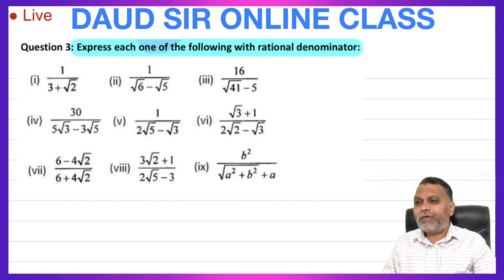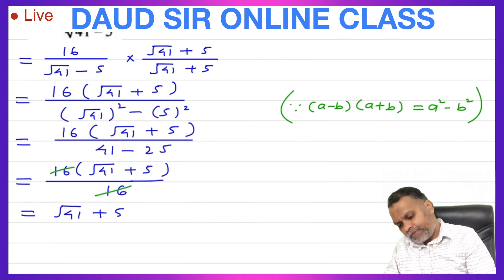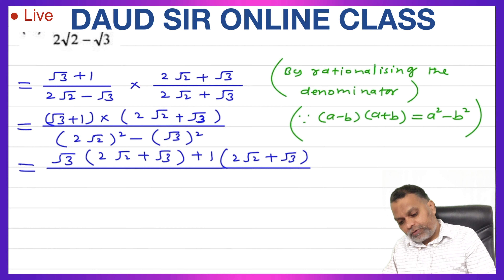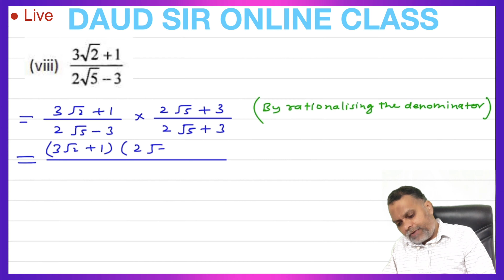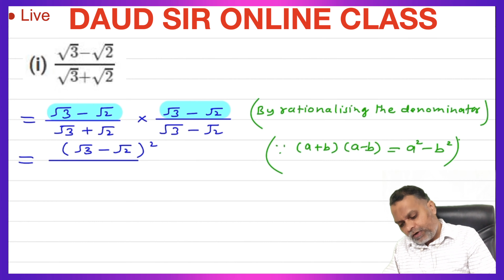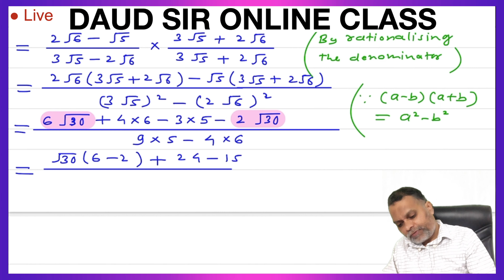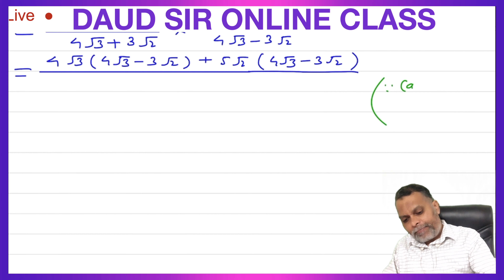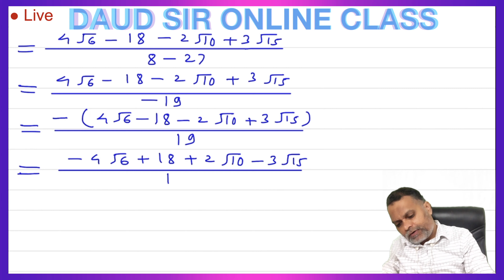Rationalisation Exercise 3.2 Q. No. 3 (All 9 Parts) & 4 (All 6 Parts) Ch 3 9th (RD Sharma)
Daud Sir Online Class

Class 9th (RD Sharma) Rationalisation Exercise 3.2 Q. No. 3 (All 9 Parts) & 4 (All 6 Parts)